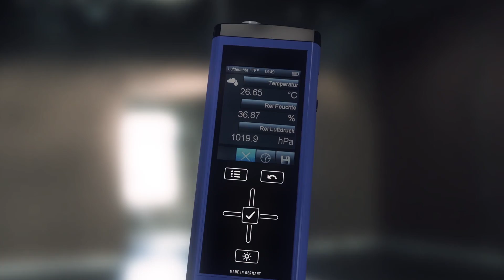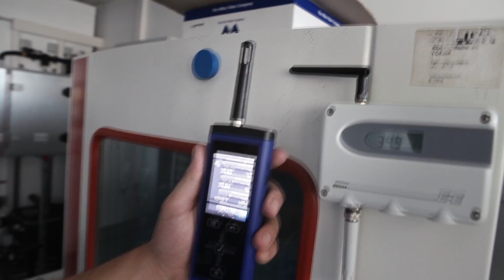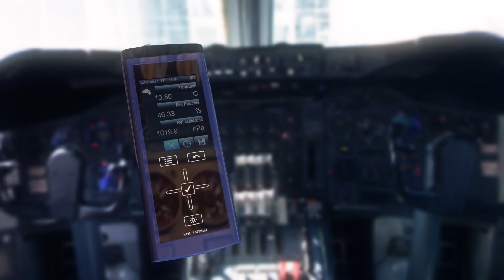Lufft XA1000: Faster than Fast | The Smartphone of Measurement Technology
It's not the big ones that eat up the little ones, but the fast ones that eat up the slow ones. The "smartphone" in measurement technology: the XA1000 hand - held measuring instrument by Lufft.